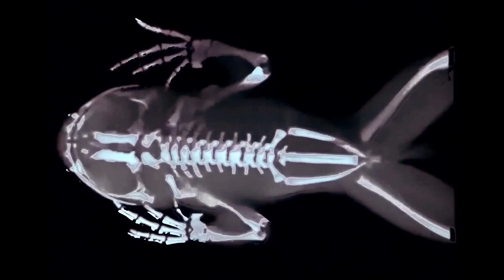Glitch Cinema Specimen 1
Experimental glitched film, audio and video